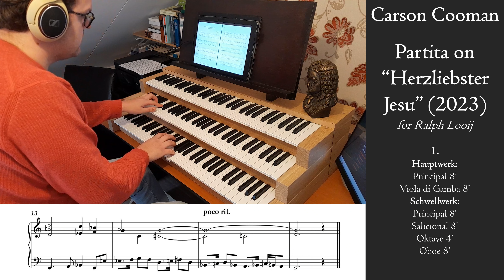Carson Cooman - Partita on "Herzliebster Jesu" (2023) - Schuke organ, Erfurt, Hauptwerk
An introduction of this partita by the composer:
Partita on “Herzliebster Jesu” (2023) is dedicated to Ralph Looij. It is a set of five variations on Johann Crüger’s classic Lenten/Passiontide hymn, appearing in English usually with the text “Ah, Holy Jesus, how hast thou offended.” In the typical manner, the variations present contrasting approaches to the chorale melody: the first, in three voices with a moving bass; the second, in three part retrograde canon; the third, in loose canon in two modes and speeds simultaneously; the fourth, under an ostinato rhythm; and the fifth, in chorale rhythm with a new harmonization.

Thanks to @CarsonCooman for the dedication of this fine piece and for the permission to share the sheet music in the video. The sheet music is available here:

00:00 Partita 1
00:58 Partita 2
02:26 Partita 3
03:46 Partita 4
05:32 Partita 5

Played on the sample set of the Schuke organ (1977) of the Predigerkirche, Erfurt, sampled by Piotr Grabowski:

Virtual Pipe Organ Software: Hauptwerk VIII